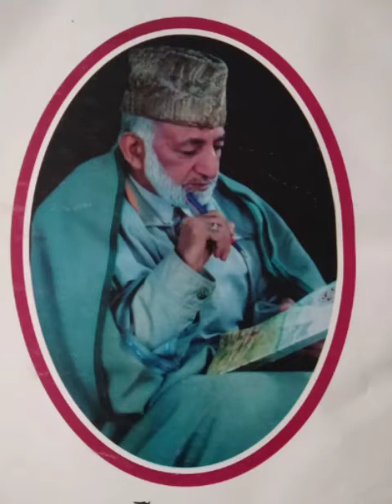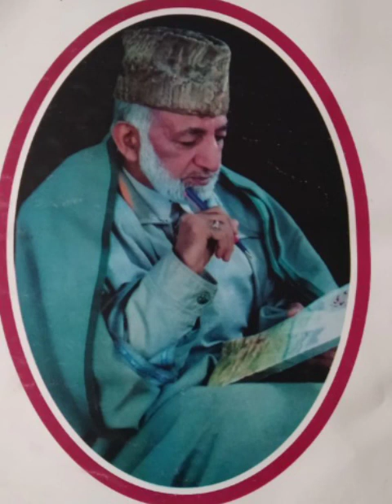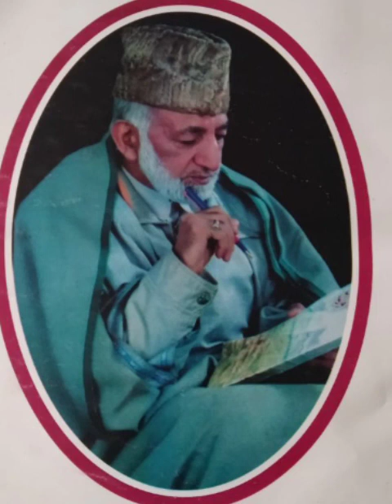(صوفی کلام کشمیر) کلام شاہ مصطفٰے علوی صاحب کولگامی بزبان خود